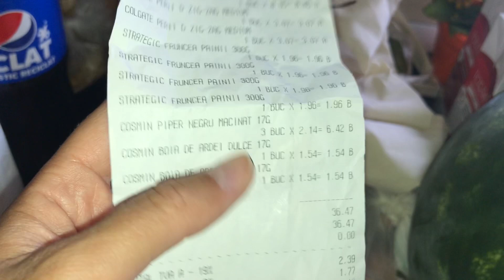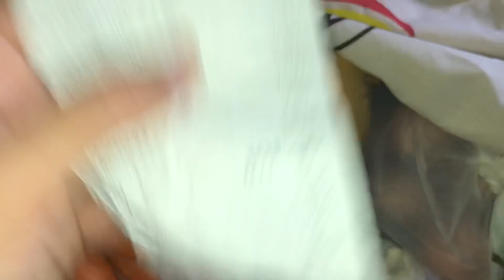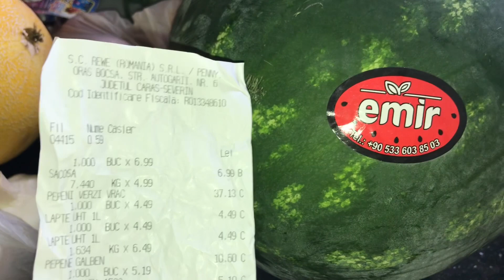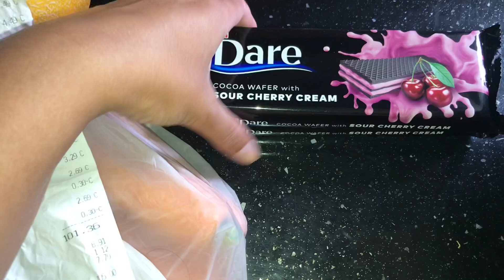Cumpărături din Penny și Parabo